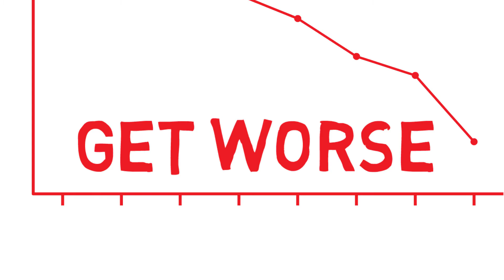Cure for Multiple Sclerosis - Natural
Ms treatment with stem cells provides remyelination this is process that represents regeneration on myelin and rebuilding of lost nerve fibers. Therefore Multiple Sclerosis can be cured with proper treatment using stem cells.

Advantages of treatment with stem cells is that because there is no aggressive surgery methods, and treatment can be done in one afternoon extracting stem cells from patient own body from adipose tissue or bone marrow.

Another advantage of this multiple sclerosis treatment is in that because stem cells are using from patient own body, so that allows maximum of safety and no possibility of side effects.